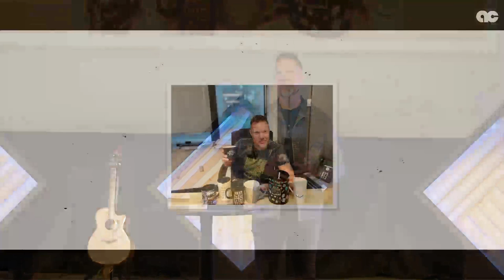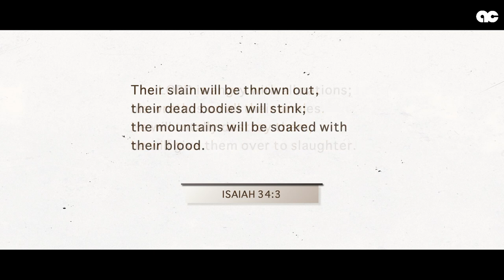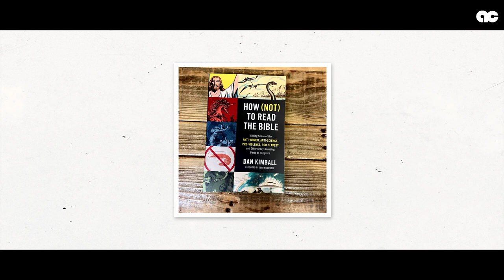A Greater Good | Coffee Mug Christianity | Romans 8:28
We can faithfully endure suffering because we know that God will use it to make us more like Jesus.

Awaken City is a Calvary Chapel community in St. Augustine, Florida. Our mission is simple, follow Jesus and cultivate people.

Thank you for your generosity! To support this ministry and help us reach more people

Never Read a Bible Verse
“Never read a Bible verse” is a reminder that every Bible verse is written in a context, in a specific time period, and for a specific purpose. Every Bible verse fits within a larger story.
—Dan Kimball

Bible verses you won’t find on the front of a mug:

-The Lord is angry with all nations; his wrath is on all their armies. He will totally destroy them, he will give them over to slaughter. 3 Their slain will be thrown out, their dead bodies will stink; the mountains will be soaked with their blood. - Isaiah 34:2-3 (NIV)

-And the unicorns shall come down with them, and the bullocks with the bulls; and their land shall be soaked with blood, and their dust made fat with fatness. - Isaiah 34:7 (KJV)

Context controls the meaning of Scripture.
It’s not enough to place a verse on a coffee mug if we don’t understand it or let it affect our lives.

Romans 8:26-30
26 Likewise the Spirit also helps in our weaknesses. For we do not know what we should pray for as we ought, but the Spirit Himself makes intercession for us with groanings which cannot be uttered. 27 Now He who searches the hearts knows what the mind of the Spirit is, because He makes intercession for the saints according to the will of God. 28 And we know that all things work together for good to those who love God, to those who are the called according to His purpose. 29 For whom He foreknew, He also predestined to be conformed to the image of His Son, that He might be the firstborn among many brethren. 30 Moreover whom He predestined, these He also called; whom He called, these He also justified; and whom He justified, these He also glorified.

Definition
The promise of Romans 8:28 is often misunderstood to mean God will always provide safe, comfortable, and “good” situations in my life.
What is Good?: To become more like Jesus in our everyday lives.

The primary good that Romans 8:28 is not pursuing better circumstances, a better job, a better house, but a better YOU, one that looks more like Jesus (conformed to the image of His son).

Everything that happens to us in this life (good or bad) is directed toward that goal.

God is able to work ALL things, not some things. He works them for good together, not in isolation.
—David Guzik

Development
God wants you to mature. God’s goal is not to make you happy, but holy. To develop and grow you to be more like Jesus.
In this fallen world evil is prevalent, but God can still work in our pain and suffering.

In the story of Joseph (Genesis 37-50) we see he encountered setbacks, slavery, and slander yet God was still at work.

God was developing his character, working in his heart, developing patience and perseverance.

He went from the pit, to the prison, to the palace.

-But as for you, you meant evil against me; but God meant it for good, in order to bring it about as it is this day, to save many people alive. - Genesis 50:20

God’s ways are higher than ours, and He can use even the darkest chapters of our lives to bring about His greater glory.

Driving Force
The Holy Spirit strengthens us and sustains us through times of trial.

One of the greatest mistakes we can make is try and do God’s will without God’s power (the Spirit within us).

When we don’t even know what to say or how to say it, the spirit appeals on our behalf so that we might live in the will of God.

The Holy Spirit lays hold of our weaknesses along with us and carries his part of the burden facing us as if we were carrying a log, one at each end.
—A.T. Robinson

Dependability
We can hold on to the promise of Romans 8:28 because God is a promise keeper - all powerful, all knowing, and never failing.

Romans 8:28-30 is often referred to as “the golden chain of redemption” — because of its five “links” of divine foreknowing, predestining, calling, justifying, and glorifying.

While being ‘glorified is a future event, Paul writes it in the past tense to show that it is so certain to happen that it is a good as done.